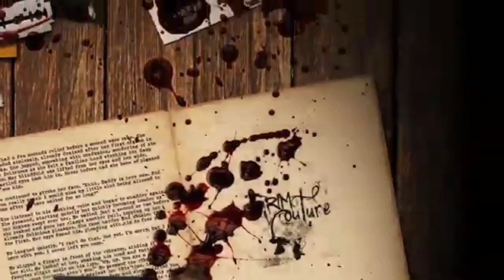the solved murder case of 16 yr old school student Becky Watts😣 | crime story in தமிழ்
hi guys ❤

today's video is the solved murder case of 16 year old school student Becky watts. she literally vanished from her home when her stepmother went to hospital soon this disappearance case changed to a murder case when the body was found near Becky's house. the notorious couple, Becky's stepbrother and his girl friend shana was the culprits who kidnapped becky. their intentions was raping her after that they murdered Becky. I hope you guys like this video 🌠
kindly have a look at the other videos in our channel 🤝